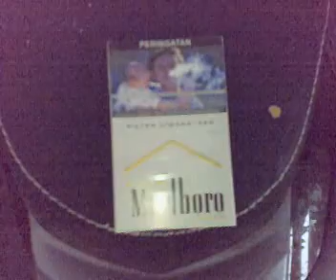Madura Kreatif - G'NR shoW Part 2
no texs